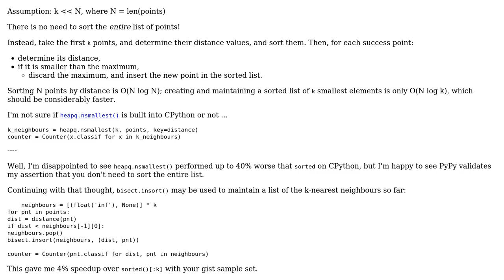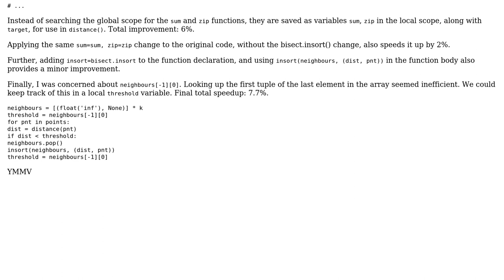Code Review: K-Nearest Neighbors in pure Python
With thanks & praise to God, and with thanks to the many people who have made this project possible! | Content (except music & images) licensed under CC BY-SA | Music | Images & others | With thanks to user Gabriel user AJNeufeld user 200_success and the Stack Exchange Network Trademarks are property of their respective owners. You are responsible for your own actions.